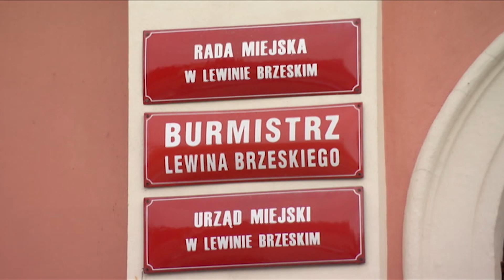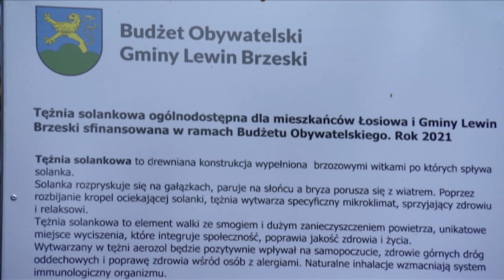IV edycja Budżetu Obywatelskiego. Lewin Brzeski przeznaczył na ten cel 70 tysięcy złotych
Ruszył nabór projektów do tegorocznej edycji Budżetu Obywatelskiego w gminie Lewin Brzeski. Do dyspozycji mieszkańców przeznaczono 70 tys. złotych. Środki te mogą być wykorzystane zarówno na realizację mniejszych inwestycji, jak i projekty społeczne.